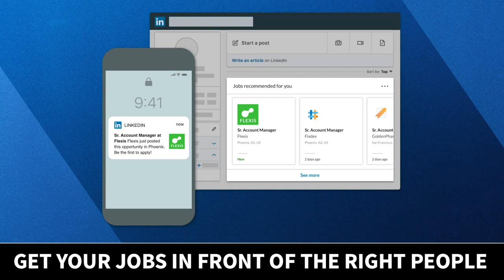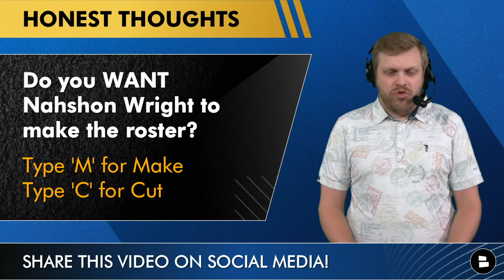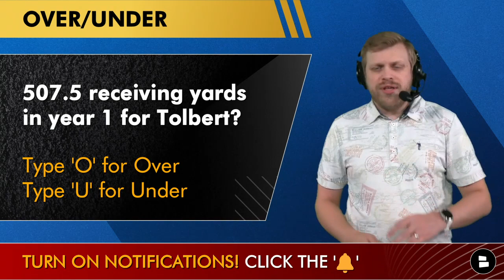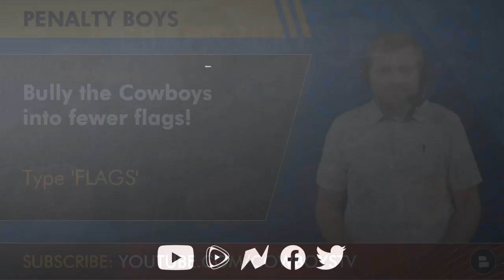Cowboys Rumors On Tyler Smith Starting, Nahshon Wright, Jalen Tolbert & Jerry Jones On Antonio Brown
Dallas Cowboys rumors and news on Tyler Smith, Jalen Tolbert, Signing Antonio Brown Nahshon Wright and trading for a new swing tackle is made possible by LinkedIn Talent Solutions. Hire the right person for your small business by using LinkedIn Talent Solutions. Here are all the Cowboys News & Rumors today
- Start Tyler Smith?
- Jerry Jones on Antonio Brown
- Nahshon Wright future?
- Jalen Tolbert issues?
- Trade for a swing tackle?

Cowboys Trade Candidates according to Blogging The Boys:
- DE Tarell Basham
- DT Carlos Watkins
- DE Dante Fowler
- DL Chauncey Golston
- DT Trysten Hill

Get DAILY Dallas Cowboys YouTube videos right here on the Cowboys Report. Sub or you hate America(’s team)

Tom Downey’s take on Tyler Smith: “Smith will make mistakes and have growing pains, but he needs to be the guy at LG.”

Trade Targets on the OL for the Cowboys:
Teven Jenkins (OL, Bears)
Chuma Edoga (OL, Jets)
Max Scharping (OL, Texans)
Cameron Erving (OT, Panthers)
Walker Little (OT, Jaguars)

Get into the COMMENTS and answer today’s show:
- Should Tyler Smith start Week 1 at Left Guard for the Cowboys? Type ‘Y’ for Yes and Type ‘N’ for No
- Do you WANT Nahshon Wright to make the Cowboys 53-man roster? Type ‘M’ for Make and Type ‘C’ for Cut
- Over or Under: 507.5 receiving yards in year 1 for Jalen Tolbert? Type ‘O’ for Over and Type ‘U’ for Under
- Bully the Dallas Cowboys into fewer flags and mistakes under Mike McCarthy! Type ‘FLAGS’

Host Tom Downey loves hearing from Cowboys fans on the latest Cowboys news and Cowboys rumors, hit him up, his DM’s on Twitter

Did you know the Cowboys Report is on Facebook?

Jerry Jones on signing Antonio Brown: “We're good. But, we want to give these young guys a real chance to make this team.”

Make sure you check out @chatsports on YouTube, we will keep you posted with the latest NFL news and NFL rumors

Tyler Smith preseason stats vs. Broncos & Chargers (per PFF): 0 sacks, 1 hit, 3 penalties, 57.0 run grade

Dallas Cowboys news is posted on our website! So if you can read, head on over there NOW

Jalen Tolbert’s Cowboys preseason stats: 10 targets, 4 receptions, 35 yards, 0 TD.

Nahshon Wright preseason coverage stats: 8 competitions, 9 targets, 159 yards, 1 TD, 1 PBU, 3 penalties.

You on social media? So is Chat Sports! Give us a FOLLOW today: